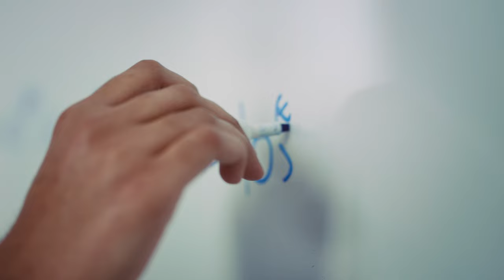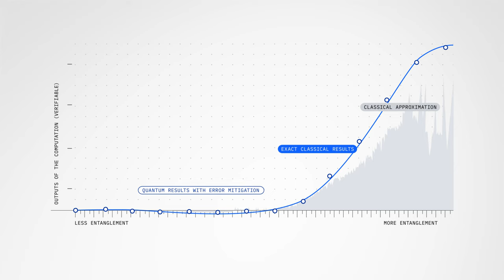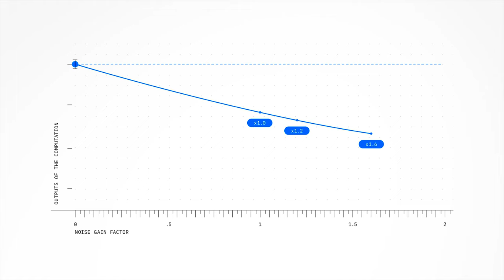Quantum Utility: IBM Quantum and UC Berkeley experiment charts path to useful quantum computing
A collaborative experiment between researchers at IBM Quantum and UC Berkeley shows quantum computers delivering reliable, accurate results for challenging simulation problems at a scale of 127 qubits. This scale is far beyond exact brute force methods on the most powerful classical computer. The research demonstrates that only two options now exist for solving quantum simulation problems at this scale: (1) classical approximation methods, which are more scalable but less accurate than exact classical methods, and (2) quantum hardware.

Read more about the IBM Quantum utility paper on the IBM Research blog

Learn more about the technical details of the IBM Quantum utility paper on the IBM Technology YouTube channel